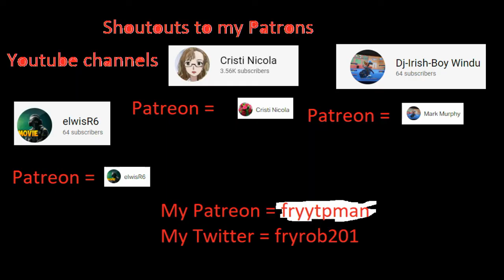Hunt Showdown Solo Gameplay Lucky me